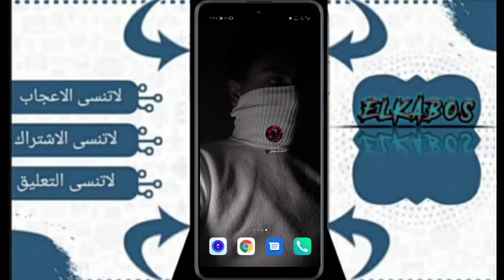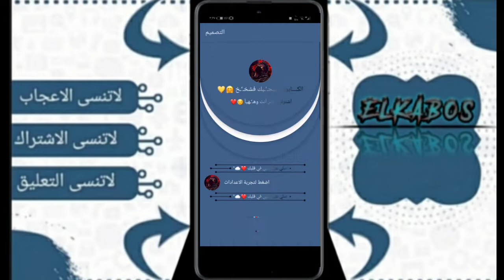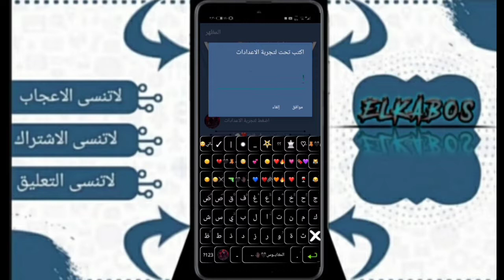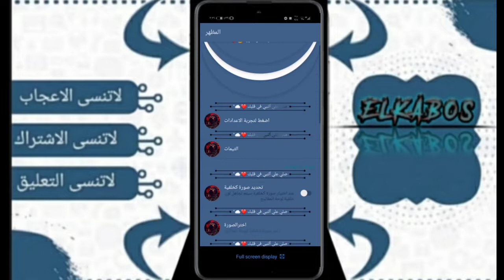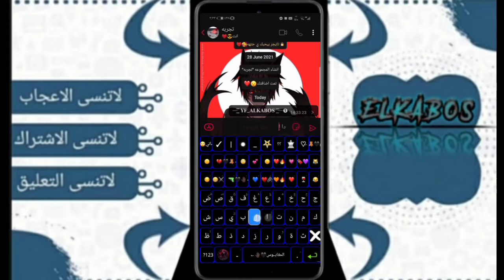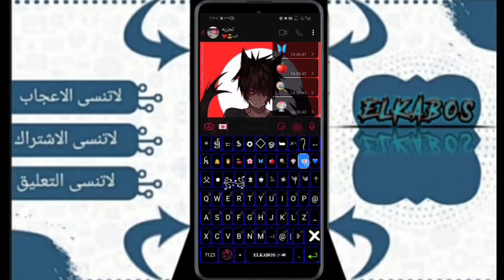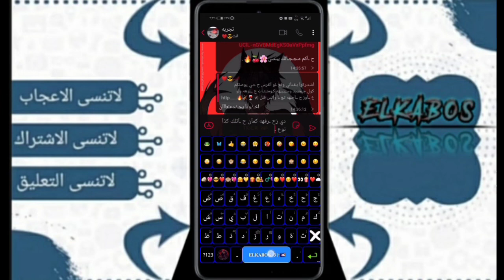افجر كيبورد زخرفه عربي وانجلزي | ثيمات وميزات جديده حفاظه جباره | ضد الهكر | للمجال وبرا المجال 🔥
ــــــــــــــــــــــــــــــــــــــــــــــــــــــــــــــــــــــــــــــــــــــــ

ــــــــــــــــــــــــــــــــــــــــــــــــــــــــــــــــــــــــــــــــــــــــ

ـــــــــــــــــــــــــــــــــــــــــــــــــــــــــــــــــــــــــــــــــــــــــ
ـــــــــــــــــــــــــــــــــــــــــــــــــــــــــــــــــــــــــــــــــــــــــ
برنامج فيه كل مايخص المجال

ــــــــــــــــــــــــــــــــــــــــــــــــــــــــــــــــــــــــــــــــــــــــ
لينك الكيب🖤🤚🏿↜

ـــــــــــــــــــــــــــــــــــــــــــــــــــــــــــــــــــــــــــــــــــــــــ
لينك شاتي 🖤🧸.

ـــــــــــــــــــــــــــــــــــــــــــــــــــــــــــــــــــــــــــــــــــــــــ
كلام ملكش دعوه بيه 🌚💗.

#.@ 𝐘 𝐎 𝐔 𝐒 𝐅𖤐|^𝐄 𝐋 𝐊 𝐀 𝐁 𝐎 𝐒!🇫🇷 "!𖤐